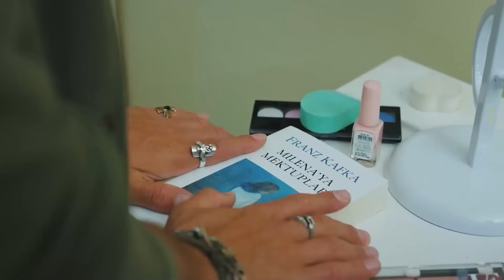رحلة سينام للعثور على الحب #41 - سلسل الطائر المبكر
رحلة سينام للعثور على الحب #41 - "وقع في الحب بجنون"

(Arabic Dubbed)

الممثلون
ديميت أوزدمير
جان يامان
أوزنور سيرتشيلار
أوزلام توك أصلان
بيرات ينيلماز
بيراند تونجا
جيرين تاشجي

المنتج: فاروق تورغوت
المخرج: تشاغري بايراك
كاتب السيناريو: أسلي زنجين - بانو زنجين تاك